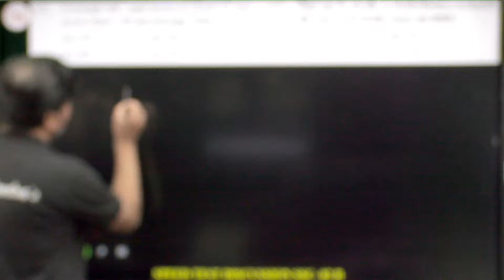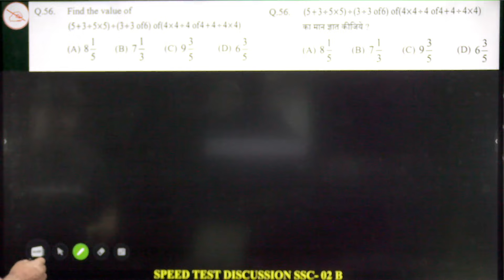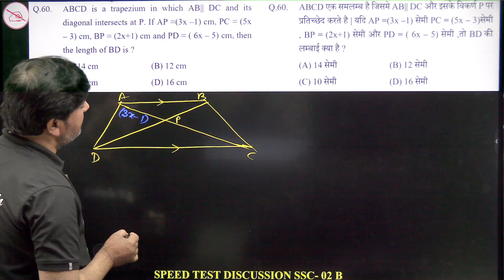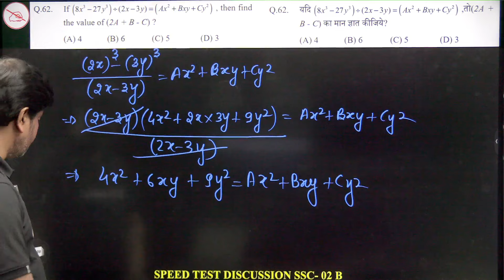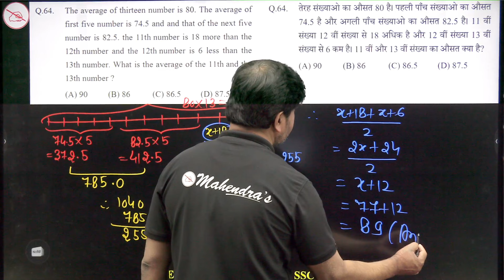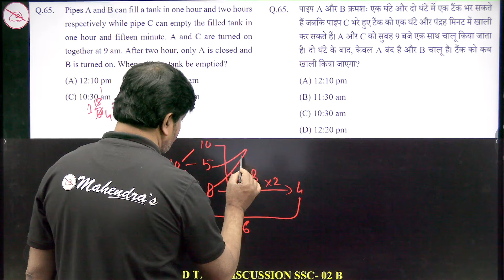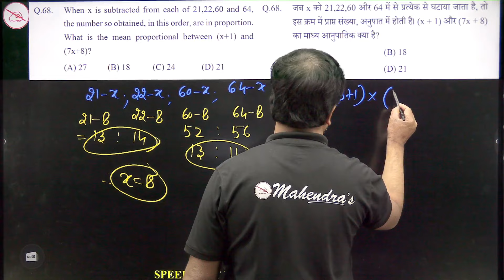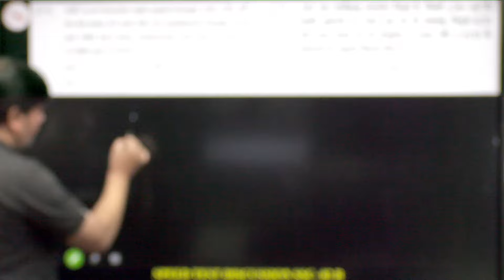All India Speed Test Discussion | ST NO. 02B | Maths | SSC 2024 | Mahendras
🎯Boost your preparation by joining upcoming Online Batches January 2024 (Book Demo)
Welcome to Mahendras SSC 2023 Speed Test Discussion for ST NO. 02B in Mathematics! In this comprehensive video, we dive deep into the solutions and analysis of All India Speed Test Number 02B, a crucial part of your SSC 2023 exam preparation.
00:00:00 WELCOME TO THE CLASS
00:00:27 Q.51
00:01:57 Q.52
00:05:53 Q.53
00:08:38 Q.54
00:09:54 Q.55
00:11:00 Q.56
00:15:10 Q.57
00:16:34 Q.58
00:17:50 Q.59
00:21:06 Q.60
00:25:12 Q.61
00:31:21 Q.62
00:33:36 Q.63
00:38:20 Q.64
00:51:15 Q.65
00:54:31 Q.66
00:57:33 Q.67
01:03:33 Q.68
01:06:30 Q.69
01:09:21 Q.70
01:12:14 Q.71
01:13:08 Q.72
01:14:35 Q.73
01:15:05 Q.74
01:16:25 Q.75
01:17:48 THANK YOU